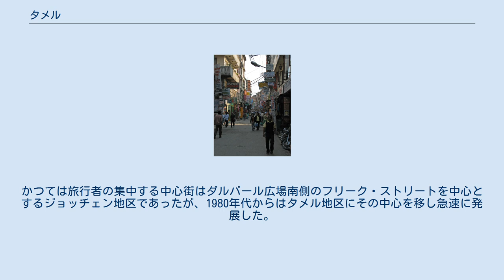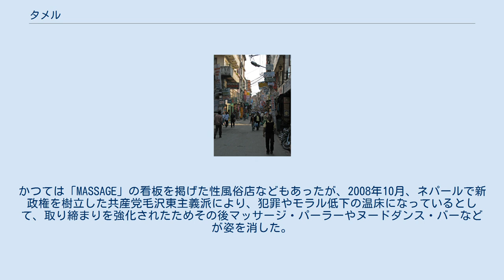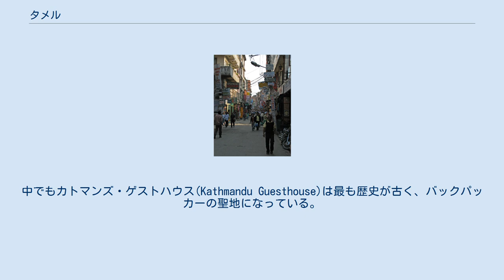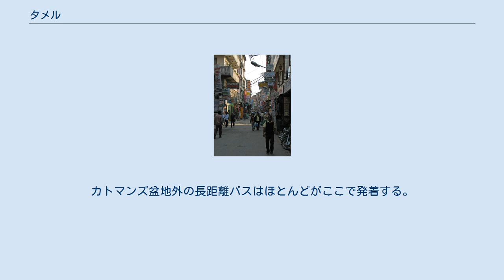タメル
タメル地区の通り タメル(Thamel)は、ネパールのカトマンズにある地区名。
格安宿が多くあり、ジョッチェン地区のフリーク・ストリートとともに1980年代のヒッピーブームの聖地であり、物価が安いこともあり今もなお世界のバックパッカー、登山者、長期滞在者が後を絶たない。
 北はレクナート・マルグ（Lekhnath Marg）から南はタヒティ・チョークまでの約1kmの範囲内にある。
かつては旅行者の集中する中心街はダルバール広場南側のフリーク・ストリートを中心とするジョッチェン地区であったが、1980年代からはタメル地区にその中心を移し急速に発展した。
狭い道の左右に外国人向けの商業施設が軒を連ねるように建ち並び、さらに路地が縦横に交差し、路地奥にまでホテル、レストラン、土産物店などが看板を上げており、車、人、サイクルリクシャーの往来が絶えず、パックパッカーの聖地らしい雰囲気を醸し出している。
ヒマラヤ登山の拠点にもなっているため、登山用品店のほか両替商、ランドリー、土産物店、レストラン、パブ、バーなどが多い。
かつては「MASSAGE」の看板を掲げた性風俗店などもあったが、2008年10月、ネパールで新政権を樹立した共産党毛沢東主義派により、犯罪やモラル低下の温床になっているとして、取り締まりを強化されたためその後マッサージ・パーラーやヌードダンス・バーなどが姿を消した。
 ダルバール広場までは徒歩約30分、スワヤンブナート寺院は徒歩約1時間の距離にある。
中心となる住民はネワール族である。
 下は6ドルから上は200ドル（2015年4月現在）までと料金の幅の広い宿が軒を連ねる。
中でもカトマンズ・ゲストハウス(Kathmandu Guesthouse)は最も歴史が古く、バックパッカーの聖地になっている。
欧米人を中心に今なお根強い人気があり1960年代後半にはザ・ビートルズが、1999年と2000年にはリッキー・マーティン、2003年にはジェレミー・アイアンズらが訪れている。
チベット風のHotel Utse（ウッセ）も1970年代にタメルで最初にレストランを始めた老舗ホテルである。
 世界各国の料理店が軒を連ね、和食店も多い。
 ローカルバスとツーリストバスは乗場が異なる。
 タメルの南東、ラトナ・パーク東側に位置し、パタン、キティプル、ドゥリケルなどカトマンズ盆地内やチベット国境のコダリ、エベレストトレッキングの起点であるジリへのローカルバスが発着する。
 タメルからは遠く離れた北方に位置するリングロード沿いに日本の援助によって作られたバスターミナルでネパール語ではナヤ・バスパーク（Naya Bus Park）と呼ばれる。
カトマンズ盆地外の長距離バスはほとんどがここで発着する。
 ^ a b c d e f 『地球の歩き方 ネパール’96-’97』（ダイヤモンド社） ^ AFP「ネパール毛派政権、今度は風俗店に宣戦布告」2008年10月02日 08:53 ^ Kathmandu Guesthouse公式サイト